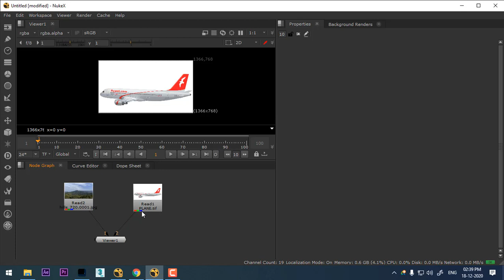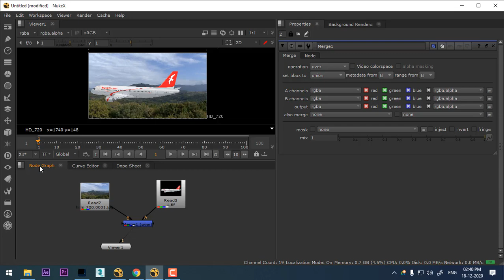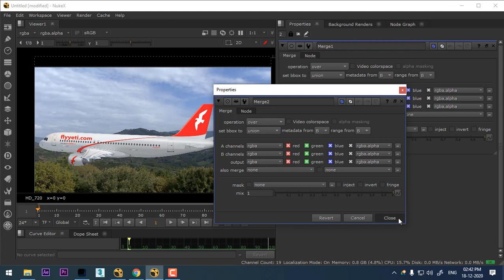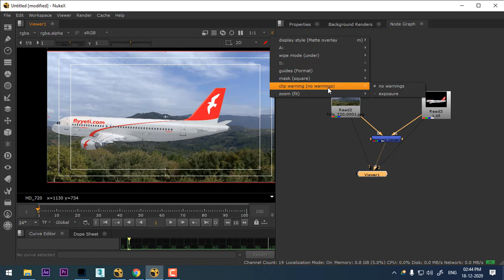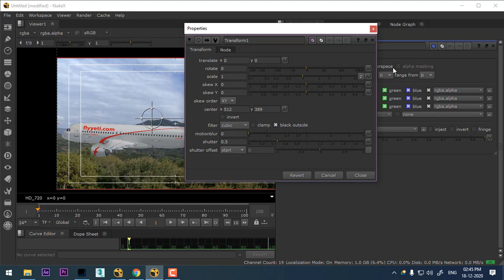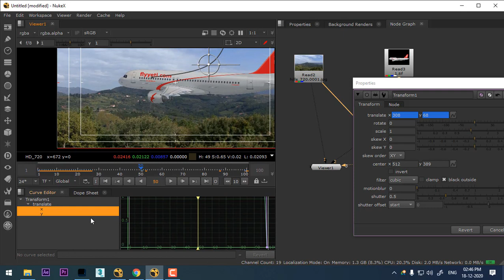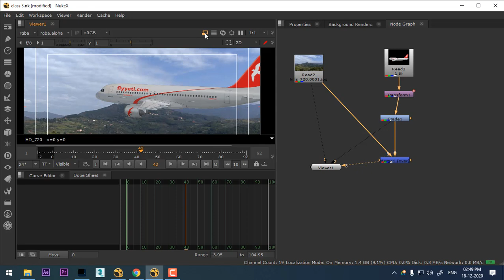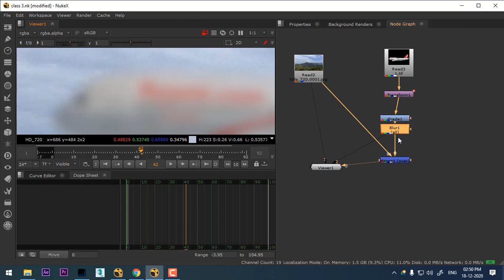nuke tutorial in hindi|nuke tutorial for beginners|Getting started Nuke User Interface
nuke tutorial for beginners in hindi

Getting started Nuke User Interface -  Masterclass - EP 01 [HINDI]